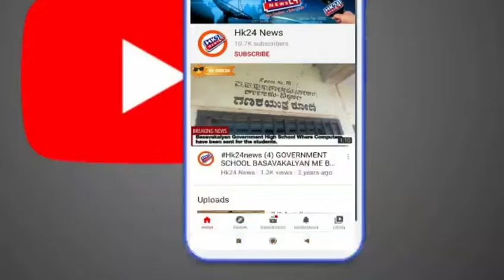JOB FAIR 2021By Social Equality Front Basavakalyan|Zikra Girls High School Near Bus Stand B.kalyan .